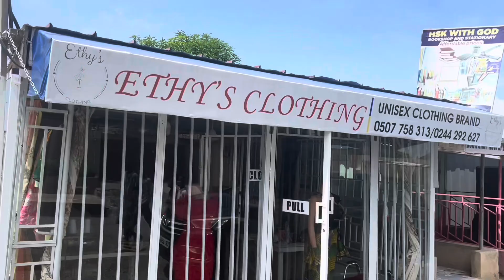All The TGMA Juice||Vlog||TGMA@25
My first time at TGMA and it was amazing😩hopefully next year I’m gonna be on the red carpet 🤭🔥💕

X: bettylatty_
Snap: betty.latty